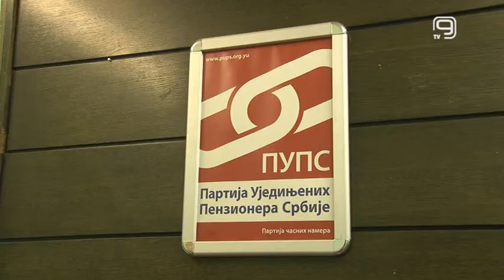TV KANAL 9, NOVI SAD: KORONA I NAJSTARIJI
Od samog početka epidemije korona virusa, intezivnije je počelo da se govori o mentalnom zdravlju, naročito najstarijih sugrađana, čija je sloboda kretanja najugroženija. U PUPS-u smatraju da rigorozna zabrana kretanja nije uticala na mentalno zdravlje najstarijih koji, kako navode, podržavaju sve mere Vlade Srbije.